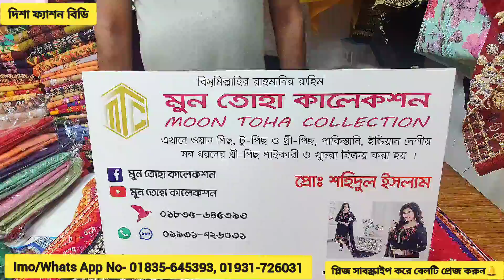খুবই আর্কষণীয় ভিন্ন ভিন্ন দামের 3পিছ কালেকশন/New update Design 4piece